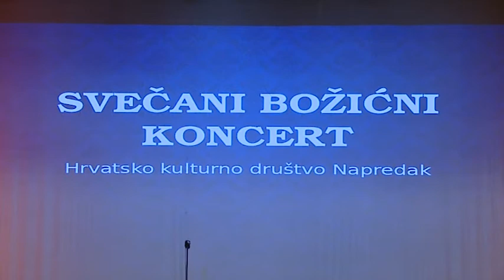NAPRETKOVI BOŽIĆNI DANI U SARAJEVU 2016.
Hrvatsko kulturno društvo "Napredak" i ove je godine organiziralo tradicionalne Napretkove Božićne dane.